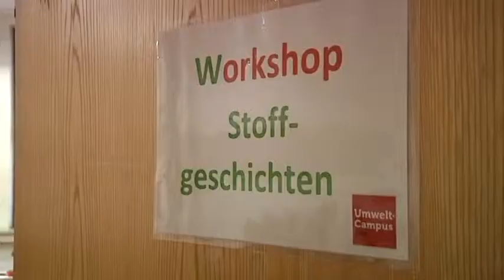Stadt Augsburg – Umweltcampus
Welche wertvollen Rohstoffe stecken eigentlich in meinem Handy? Wie kann ich meine Lieblingsstücke durch „Upcycling“ noch einmal richtig schick machen? Oder welche Artenvielfalt gibt es in der Kuhsee-Heide? – Fragen wie diesen gehen im ersten Augsburger Umweltcampus etwa 20 Jugendliche nach. Begleitet werden sie in den Workshops durch Mentoren, die selbst ehrenamtliche Umwelt- und Naturschützer sind. Die dreitägige Veranstaltung wird von der Stadt Augsburg in Kooperation mit Umweltstation veranstaltet. Ziel ist es, voneinander drei Tage lang für den Alltag zu lernen. (haja)